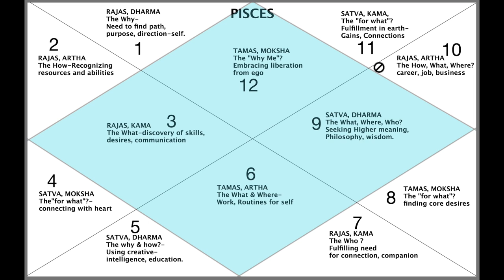12. Evolution of Soul : Pisces Rising in Vedic Astrology